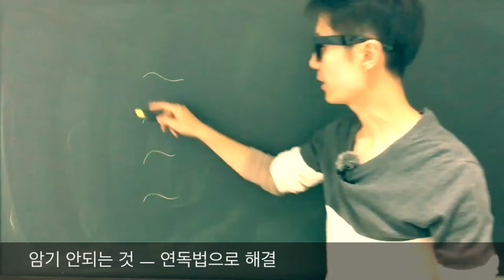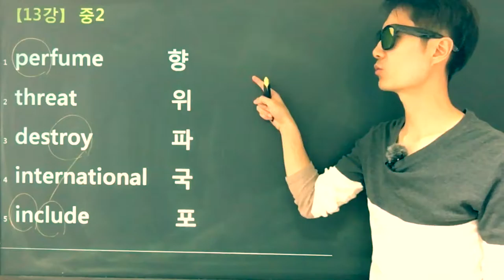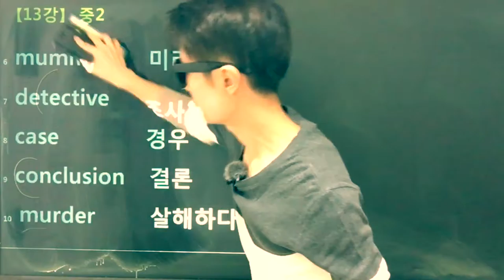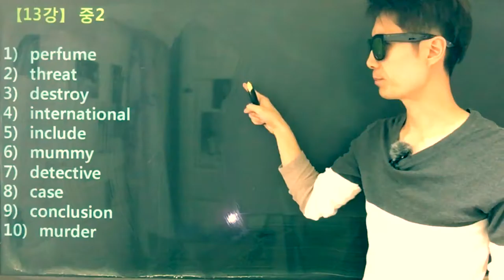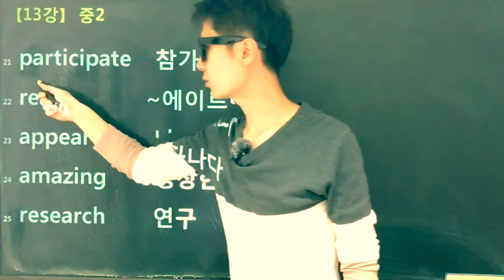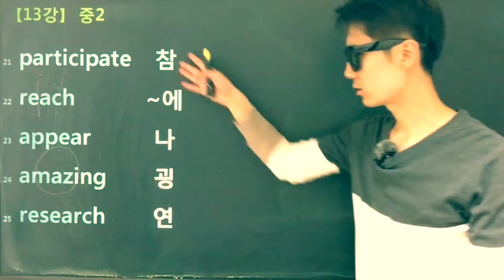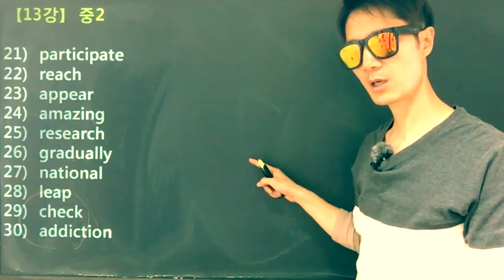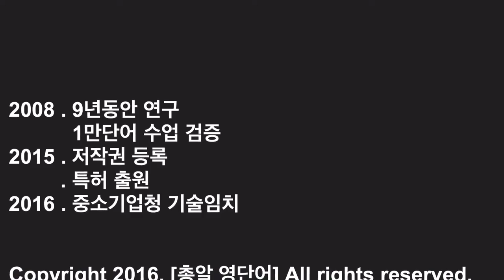[기초 단어] 중학 단어 13강